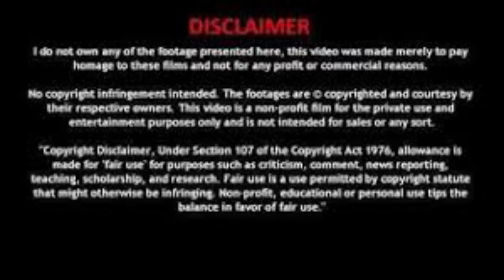Ponniyin Selvan 1 - Chapter-44 | பொன்னியின் செல்வன் ஒலிப்புத்தகம் | Tamil Audiobook | Kadhai chendu